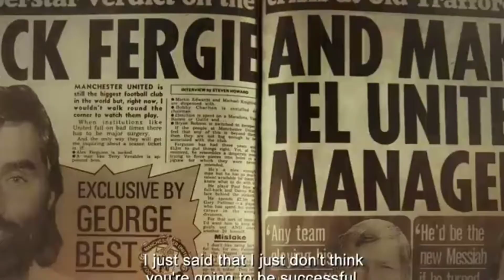KISAH LIAR SIR ALEX FERGUSON || Suka Berpesta Hingga Berakhir di Penjara !!!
Manajer legendaris Manchester Uniteed, Sir Alex Ferguson, ternyata memiliki kisah liar sewaktu muda. Ferguson mengaku sering berpesta dan mabuk-mabukan sampai dirinya dijebloskan ke penjara. Disadur dari laporan The Sun pada Senin (8/3/2021), Sir Alex Ferguson membagikan cerita masa mudanya. Cerita itu dibagikan oleh Ferguson dalam film dokumenter berjudul 'Never Give In'.
Ferguson mengatakan bahwa dia adalah orang yang suka pesta saat masih menjadi pemain di tim sepak bola Skotlandia, St Johnstone. Namun, karena kebiasaan berpestanya Ferguson sempat berakhir di pennjara.